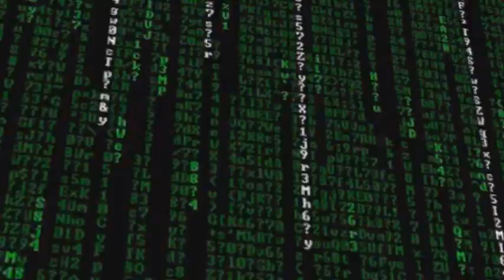Down The Rabbit Hole w/ Popeye (01-22-2014) Debunking Lies About Syria & Living In Love, Not Fear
On this edition of DTRH Popeye spends the first hour of the broadcast breaking down the newest claim being used as an excuse to push for a U.S. military "intervention" in Syria. Using evidence collected by Human Rights Watch, Popeye exposes war crimes committed by the western backed Al Qaeda "rebels." In hour two Popeye cuts through the fog of fear all around us by covering what the false ego is; the frequencies of love, and fear; Growth vs. Protection, and we will hear from Dr. Bruce Lipton.